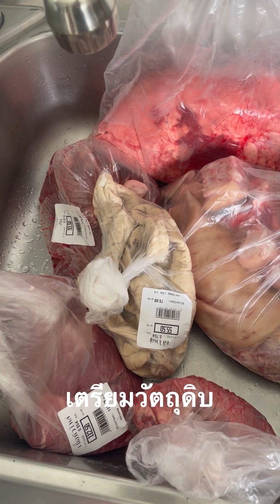แกงอ่อมหมูใส่สมุนไพร